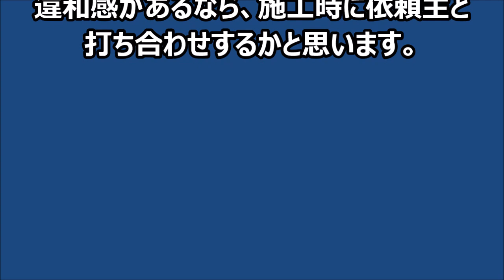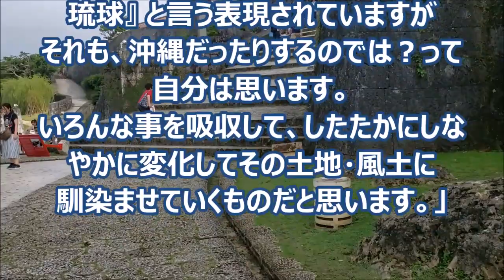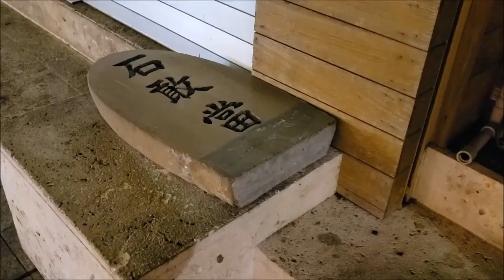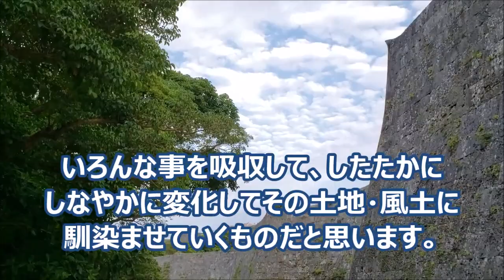🐱【琉球・沖縄の伝統文化は国際通りに在るのか？】石垣の造りや石敢當の置き方から検証。沖縄旅行・沖縄料理店選びの参考に。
㊟この動画は、「なんちゃって」「～風」「もどき」などの表現の選び方で視聴者が違和感を覚えた…のではなく、「国際通りの石垣も『沖縄』ではないか」とか「その石垣が、いろんな事を吸収して、したたかにしなかやかに変化してその土地・風土になじませていくもの」の結果だと視聴者さんが主張されている事に対する私の反論動画です。「なんちゃって」と言う表現に固執しているのではありません。

「『なんちゃって沖縄』とか『なんちゃって琉球』 と言う表現されていますがそれも、沖縄だったりするのでは？って自分は思います。
いろんな事を吸収して、したたかにしなやかに変化してその土地・風土に馴染ませていくものだと思います。」

とか、

「石敢當の置き方(表現的に合ってるか微妙ですが・・・・・)等ですが疑問点は多々有りますが、
それをOk出してるのも『沖縄県民』なのでは？ってなります
店主・オーナーさんが施工を頼んで、施工するのは地元の建設業の方ですよね？
違和感があるなら、施工時に依頼主と打ち合わせするかと思います。」

とか言う視聴者に見せるのがもったいないくらいの神回動画。「店舗独自のオリジナル」は「オリジナル」、「その土地の伝統」は「伝統」。
「オリジナル」を「それも沖縄」と、いつの間にか、その地の伝統や文化と解釈する視聴者、要らない。